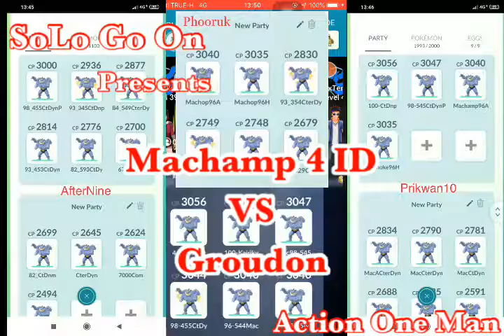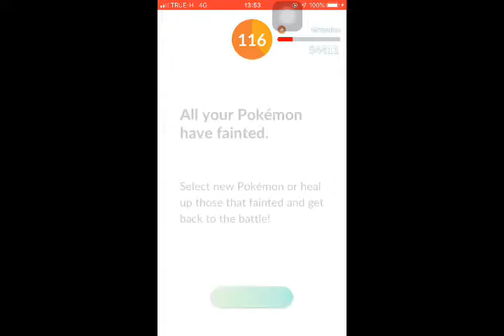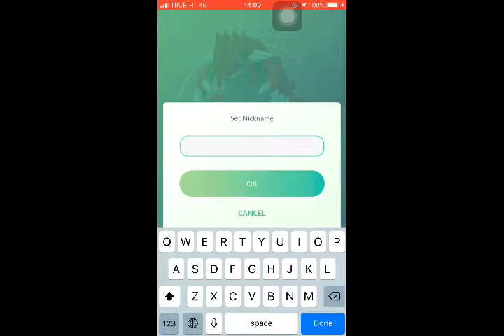Groudon VS Machamp 4 id (cloudy:Action 1 man)CNX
Groudon : Mud Shot + Fire Blast